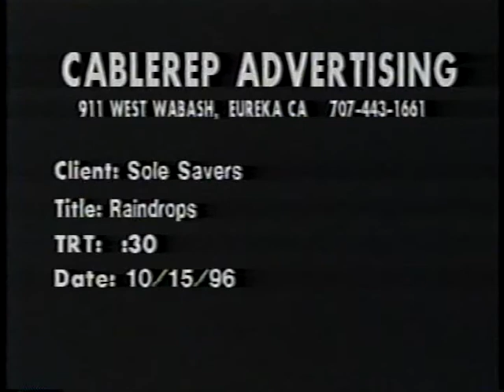Sole Savers - Raindrops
Sole Savers ad 10/15/96